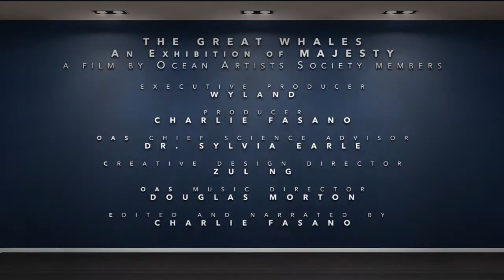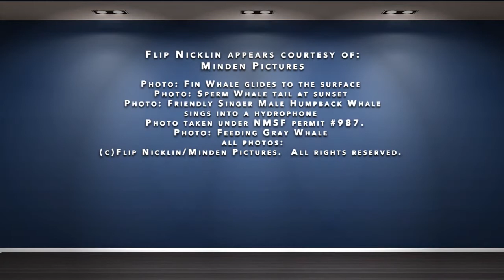The Great Whales: An Exhibition of MAJESTY